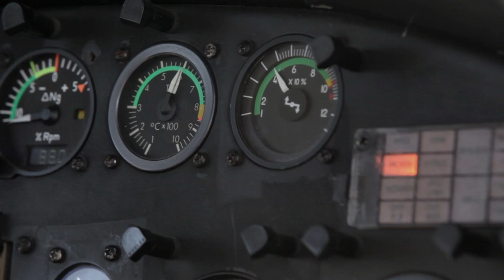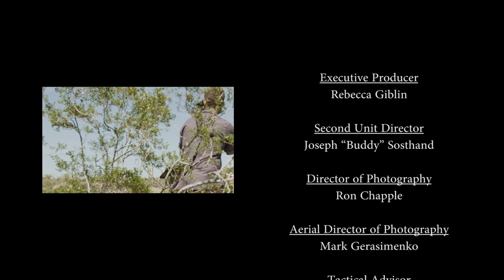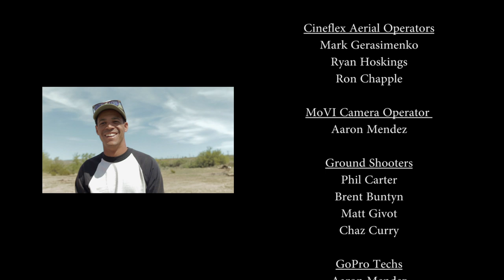Action! Two Cineflex Systems. One Helicopter.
See the advantages of flying action scenes with two Cineflex systems on one helicopter, and a 3rd Cineflex system rigged to the CineX off-road camera vehicle. The Cineflex is the lightest weight and most versatile gyro-stabilized aerial camera system in the industry. With just one helicopter, the Director can now have both wide and tight shots, plus standard and high speed frame rates!

Aerial Filmworks rigged 2 Cineflex Elite systems to a Eurocopter AS350-B2 flown by Craig Hosking of Hosking Aviation. One system used an ARRI Alexa-XTM with a Canon 30-300mm, while an ARRI Alexa-M and Canon 14.5-60mm was integrated into the other Cineflex Elite. A project base of 23.976 FPS was set with high frames rates up to 120 FPS.

The CineX off-road camera vehicle was also rigged with a Cineflex Elite, ARRI Alexa-XTM and Canon 30-300mm. The vehicle, with custom suspension by Fireball Racing and the Airfilm UniMount, was used for completely stabilized ground level angles. Use of the CineX and Cineflex saved production expenses by eliminating the need to rig dolly track in the Arizona desert.

Most productions bring along a behind-the-scenes team to film the crew. On this shoot, the behind-the-scenes team brought along a production unit! Behind-the-scenes cameras included RED Epic-X, RED Scarlet, Canon 5D, and GoPros. A 4th Cineflex V14 was flown by Mitch Kelldorf from Hangar 5 Productions for the air-to-air. With a crew of 22 people, Aerial Filmworks in collaboration with Buddy Sosthand, Second Unit Director, and Craig "Sawman" Sawyer, Tactical Adviser, produced the action scenes at the amazing Cowtown location just north of Phoenix.

THANKS TO A TALENTED AND FUN CREW!

Executive Producer
Rebecca Giblin

Second Unit Director
Joseph "Buddy" Sosthand

Ron Chapple

Aerial Director of Photography
Mark Gerasimenko

Tactical Advisor
Craig "Sawman" Sawyer

Production Coordinator
Korey Owens

Film Pilots
Craig Hosking
Mitch Kelldorf

Cineflex Aerial Operators
Mark Gerasimenko
Ryan Hoskings
Ron Chapple

MoVI Camera Operator
Aaron Mendez

Ground Shooters
Phil Carter
Brent Buntyn
Matt Givot
Chaz Curry

GoPro Techs
Aaron Mendez
Matt Givot
Alex Chapple

Production Assistant
Marq Massengale

Editor
Susan Dempster

Color Grading
Susan Dempster
Nicole Schoepflin

Production Stills
Alex Chapple

Stunts
Paul Mueller
Steve Simon
Scott Wealing
Charlie Ferer
Pierce Richardson
Craig "Sawman" Sawyer

Fuel Truck Driver
Nelson Rood

Special Thanks!

Airfilm

And most of all...thanks to the fantastic team that builds these awesome Cineflex machines!